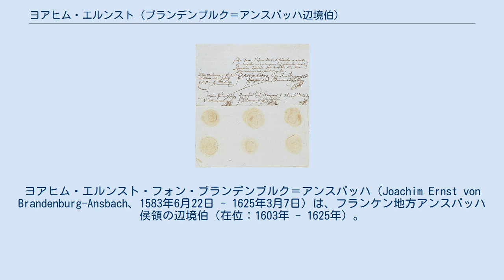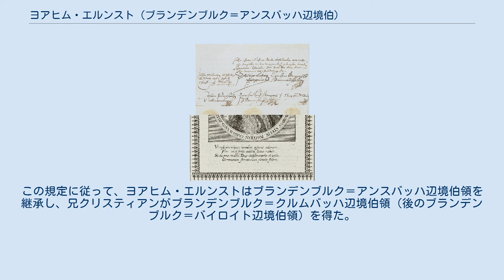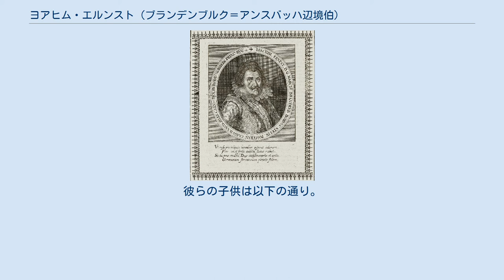ヨアヒム・エルンスト (ブランデンブルク＝アンスバッハ辺境伯)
ホーエンツォレルン家ブランデンブルク＝アンスバッハ系
ヨアヒム・エルンスト・フォン・ブランデンブルク＝アンスバッハ（Joachim Ernst von Brandenburg-Ansbach、1583年6月22日 - 1625年3月7日）は、フランケン地方アンスバッハ侯領の辺境伯（在位：1603年 - 1625年）。
ブランデンブルク選帝侯ヨハン・ゲオルクの六男。
ブランデンブルク選帝侯ヨアヒム・フリードリヒの異母弟、バイロイト辺境伯クリスティアンの同母弟。
 ヨアヒム・エルンストは、ブランデンブルク選帝侯ヨハン・ゲオルクとその3番目の妻エリーザベト・フォン・アンハルトとの間に生まれた息子である。
1603年、遠縁のゲオルク・フリードリヒが亡くなったことでフランケン系ホーエンツォレルン家の古い家系であるアンスバッハ＝イェーゲルンドルフ家が断絶したため、ブランデンブルク＝アンスバッハ辺境伯を継承した。
フランケン系ホーエンツォレルン家の新しい家系がヨアヒム・エルンストにより創設されたのである。
 ヨアヒム・エルンストがゲオルク・フリードリヒの遺領（ブランデンブルク＝アンスバッハ辺境伯領とブランデンブルク＝クルムバッハ辺境伯領）の一部を継承することは、1598年のゲラーエア家内法で既に定められていた。
この規定に従って、ヨアヒム・エルンストはブランデンブルク＝アンスバッハ辺境伯領を継承し、兄クリスティアンがブランデンブルク＝クルムバッハ辺境伯領（後のブランデンブルク＝バイロイト辺境伯領）を得た。
 プロテスタント同盟の連盟書（中央がヨアヒム・エルンストの印章） 17世紀初めの宗教対立で、ヨアヒム・エルンストはプロテスタント・カルヴァン派に属し、八十年戦争を支援した。
また、1608年にネルトリンゲン近郊のアウハウゼン修道院で結成されたプロテスタント同盟の成立に関与した。
カトリック軍の軍事的優位に直面し、特に三十年戦争が勃発した後、1621年にはすでにプロテスタント同盟は消滅していた。
プロテスタント同盟の自然解消後、ヨアヒム・エルンストは戦争勃発の共同責任を指弾され、それまでの同盟者たちとは遠く距離を置くようになった。
 1612年にゾフィー・ツー・ゾルムス＝ラウバッハ（1594年 - 1651年）と結婚した。
彼らの子供は以下の通り。
 これらの文献はドイツ語版の参考文献として挙げられていたものであり、日本語版作成に際して直接参照してはおりません。